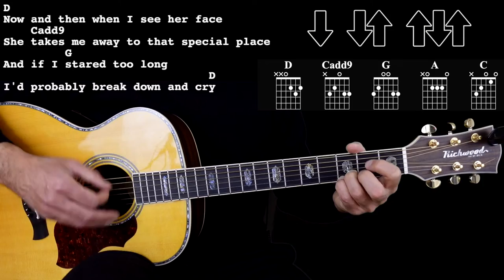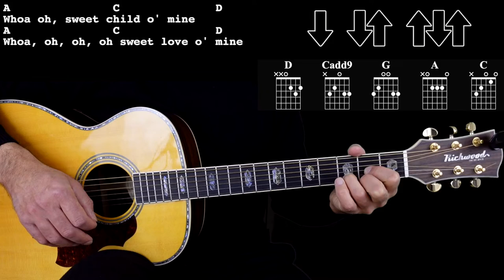Sweet Child O' Mine - Guns N' Roses - Accordi e Intro per Chitarra Acustica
Con questo tutorial imparerete a suonare il ritmo e gli accordi di sweetchildofmine il brano

Ciao, sono Angelo Ottaviani, chitarrista e cantante, con esperienza ventennale d'insegnamento. La mia passione per la didattica e per la musica mi ha spinto ad ideare iniziative dedicate all'insegnamento on-line, alla creazione di una linea di strumenti musicali, alla scrittura di un libro e all’apertura di un canale YouTube. In poco tempo, è diventato un punto di riferimento per la didattica on-line per chitarra.

EasyChitarra👇🏻
Suonare è una passione che voglio trasmettere a tutti e ho scelto di farlo facilitando il più possibile il metodo di studio. Ecco perché ho creato EasyChitarra, una piattaforma online di facile accesso per imparare a suonare la chitarra con corsi specifici accessibili a tutti. Da chi non ha mai suonato a chi già conosce la musica.